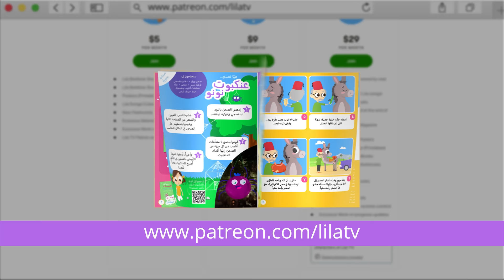أغنية التبولة 🥗 ليلا تي في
من منّا لا يحبّ التبّولة؟
التبّولة هي سلطة شعبية متوسطية وتعتبر نوع من أنواع المزة، وهي الأشهر والأشهى في لبنان. كما وإنها من الأطعمة التقليدية والمحبوبة في كل منزل لبناني لدى الصغار والكبار
احتفالاً بهذا الطبق وبالإرث اللبناني، نقدّم لكم أغنية جديدة على يوتيوب كيدز بالعربي من ليلا تي في و هي "أغنية التبولة اللبنانية" التي ستعرّفنا على كيفية تحضير التبولة ومكوّناتها

صحتين ♥

كلمات الأغنية بالعربي للأطفال عن التبولة هي

مين طالع عبالو تبولة بالتبولة؟

يا ماما حطي بقدونس
قصي منيح، قصي منيح
تنعمل تبولة

خلوني دوء... لحظة! وين البندورة؟

يا بابا حط بندورة
وقص منيح، وقص منيح
تنعمل تبولة

خلوني دوء... لحظة! وين البصلة؟

يا خيي حط البصلة
تنعمل تبولة

خلوني دوء... لحظة! وين الحامض؟

يا أختي حطي حامض
وعصري منيح، وعصري منيح
تنعمل تبولة

خلوني دوء... لحظة! وين الزيت؟

يا تيتا حطي زيت
زيت زيتون، زيت زيتون
تنعمل تبولة

خلوني دوء... لحظة! وين الملح؟

يا جدو حط ملح
 حط ملح،  حط ملح
تنعمل تبولة

خلوني دوء... لحظة! لازم نخلط

أنا لح أخلط كل شي
خلوط منيح، خلوط منيح
أنا لح أخلط و دوء
شو طيبه هل تبولة

مين بدو إسكبلو صحن؟

كلمات: طوني يمين
اداء: كورالينو